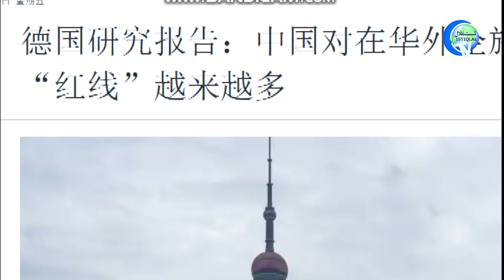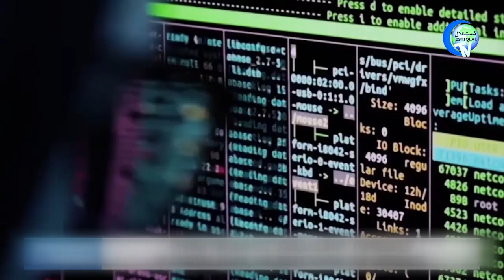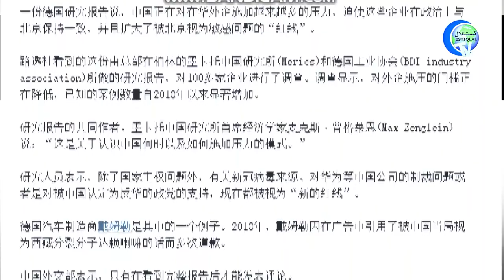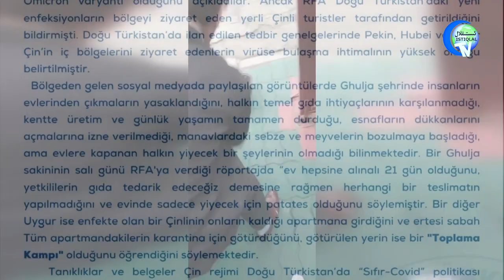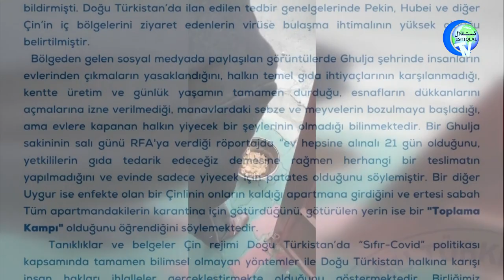ئىستىقلال كۈندىلىك خەۋەرلىرى 2022-08-26، ھالقىلىق پەيتتە خىيانەت قىلماقچى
ISTIQLAL KÜNDILIK XEWERLIRI 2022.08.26 / HALQILIQ PEYTTE XIYANET QILMAQCHI